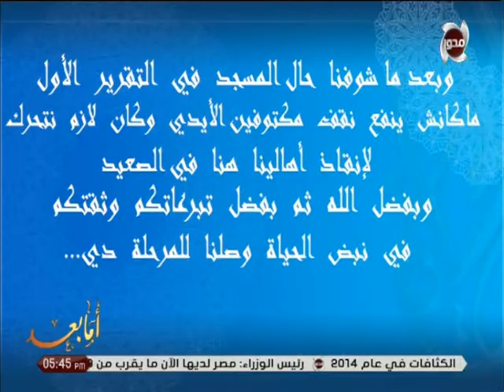أما بعد - الحلقة الكاملة (16-9-2020)